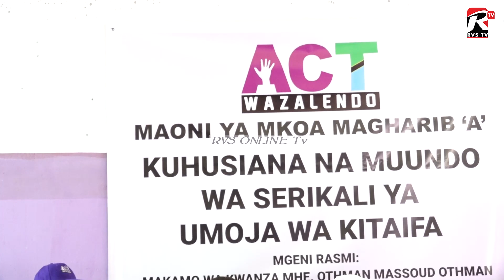MH OTHMAN MASOUD APOKEWA KAMA MARHOOM MAALIM SEIF SHARIF HAMAAD .MAGHARIB A.